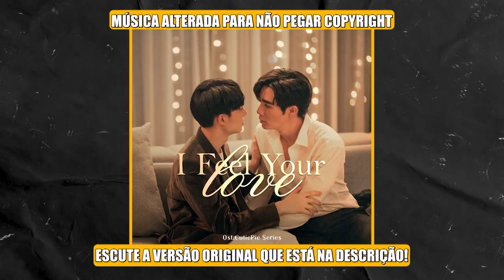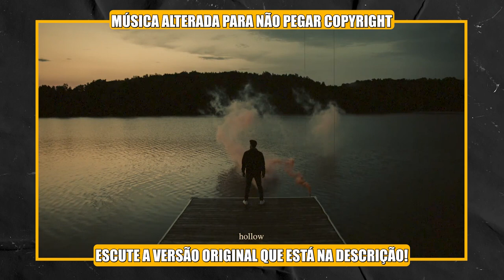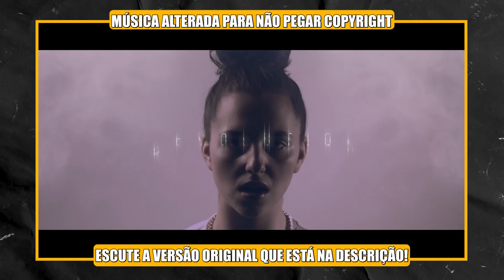MINHAS OSTs FAVORITAS (PARTE 3) - e a PLAYLIST só AUMENTA! 💜✨ | Taislan Alvarenga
O vídeo de hoje é pra falar de música! Venha descobrir quais OSTs de BLs que eu mais amo e recomendo pra vocês! ✨💜

👉 ESCUTE ESSAS MÚSICAS... 🥰

💌 ME MANDE CARTINHAS:
Taislan Alvarenga
Perdões-MG
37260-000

⌛ MINUTAGEM...
00:00 - Introdução
00:48 - Recadinhos Importantes
01:40 - 1ª OST
03:04 - 2ª OST
04:18 - 3ª OST
05:12 - 4ª OST
06:13 - 5ª OST
08:42 - 6ª OST
10:09 - Bônus
10:54 - Finalização